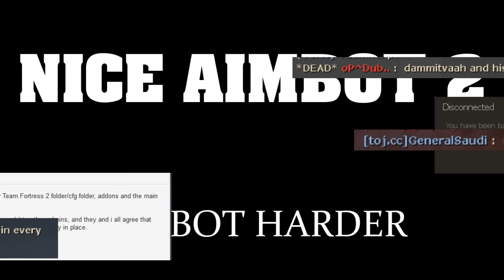Nice Aimbot 2: Aimbot Harder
The joke is I'm not actually aimbotting.

Over a year to make this godawful thing. I hope it doesn't melt the eyes out of your sockets too hard.